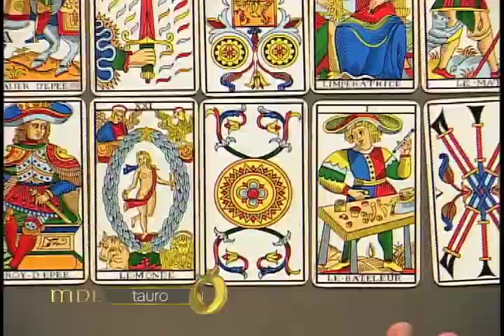Mensajero de Luz - TAURO - 16/04/16